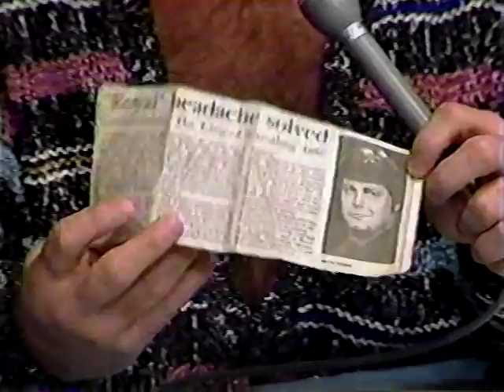USWA Jan 13-27 1990 Memphis Wrestling